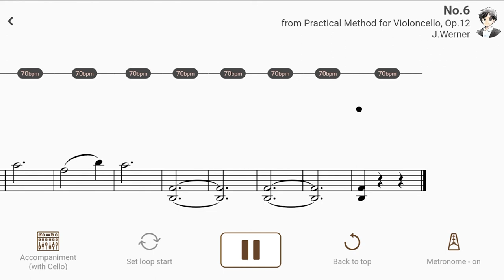No.6 from Practical Method for Violoncello, Op.12 | J.Werner【 Cello Sheet Music 】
【Title & Composer】

No.6 / Joseph Werner（Werner Cello Etudes Book 1）
No.6 from Practical Method for Violoncello, Op.12 / Joseph Werner（AccompaU app）